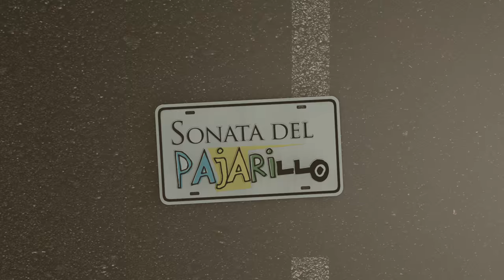Sonata del Pajarillo Trailer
Eliezer Rangel es un violinista que aspira ingresar en la Orquesta Sinfónica más importante del país. Para ello, tendrá que sumergirse en una aventura donde conocerá la amistad y el amor, dándole a su vida un nuevo ritmo.
Asuntos familiares serán el punto de ataque de Sonata del Pajarillo. Eliezer debe visitar a su tía en un pueblo alejado de la ciudad donde vive. En el viaje conoce a Ángela Valbueno, quien va al mismo pueblo a desafiar el poder de su padre. Durante la travesía, los obstáculos traerán consigo un sinfín de aventuras que llevarán a los protagonistas a conseguir sus objetivos.

Sonata del Pajarillo es una comedia familiar que subraya la venezolanidad a través de emociones tan universales como el amor, la amistad y la armonía de la música.